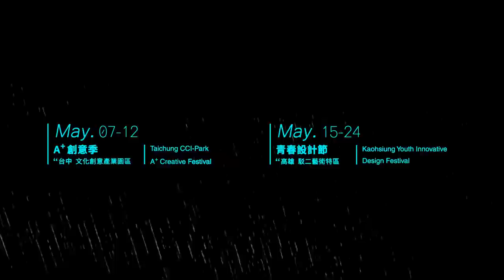2015 雲科視傳系畢業展 - 覺知人稱 PERCEPTION 主視覺影片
國立雲林科技大學視覺傳達設計系104級畢業展
覺知人稱 PECEPTION - Promotion Video

「我們如何看，是藉由不斷地重新定義。」 — Beau Lotto

在設計的思想裡，我們運用過往經驗的感知吸收，變換不同角色，轉換不同視角，在矛盾與衝突中激發創造，不執著於舊有的定義與原先的主觀意識，帶點神經質的反骨，用多重的角度感覺思考，用創意的想法重新演繹，將我們的思維經過解碼在組織，分解在重組，於無止盡的覺知中創造出無限的可能。

“How we see is by continually redefining normality.”, said Beau Lotto.

Our previous experience influence how we act and how we think. Perceptions vary from person to person. We no longer follow in the former ideas and subjective awareness. Think in different perspectives. Redefine normality in innovative ideas. We reorganize our thoughts and create new possibilities.

國立雲林科技大學視覺傳達設計系
104級畢業展 - 覺知人稱 PECEPTION

┌　雲科校內首展
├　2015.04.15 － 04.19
└　雲科 藝術中心

┌　新一代設計展
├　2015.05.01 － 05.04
└　台北 世貿一館A16區

┌　A+創意季
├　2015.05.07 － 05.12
└　台中 文化創意產業園區

┌　青春設計節
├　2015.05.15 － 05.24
└　高雄 駁二藝術特區

國立雲林科技大學 視覺傳達設計系 畢業製作

導演與監製 / 林筳葦　執行製作 / 林筳葦 陳昭吟 李夢涵 林怡潔
music by Junichi Akagawa 10key Antigravity / katsuhiro chiba life in a bottle